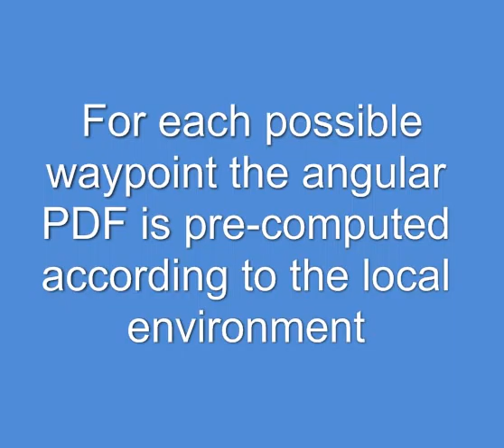Polar Plot of the angular PDFs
Polar Plots of the location dependent angular PDFs for one loop of the track.